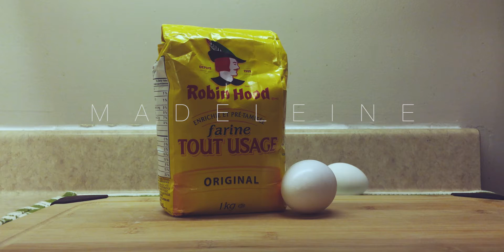Madeleine - A Cinematic Montage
Shot on iPhone, with DJI Osmo Mobile 2.

Music: In And Out Of Love [Tigerblood Jewel Remix] by Martin Hall.